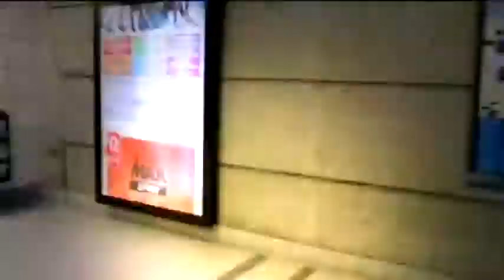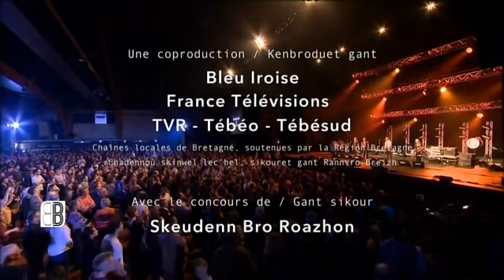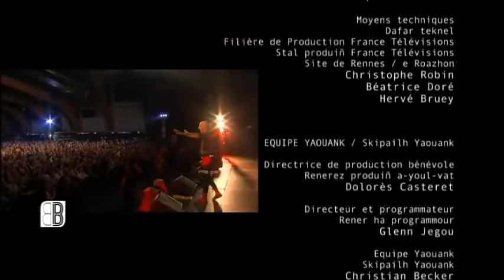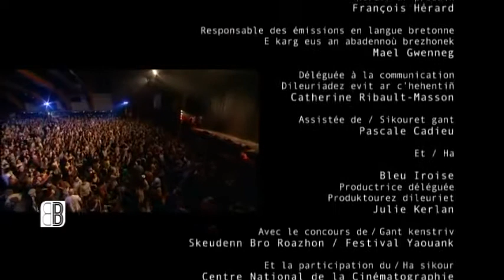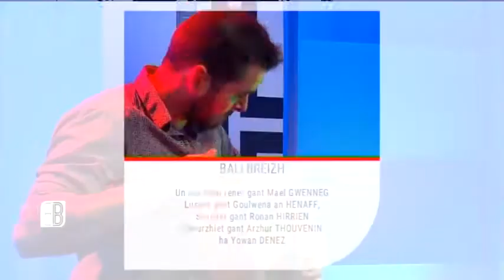Les Ramoneurs de Menhirs Bagad Kemper concert à Yaouank, en novembre 2017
Bali Breizh le concert des Ramoneurs de Menhirs Bagad Kemperle